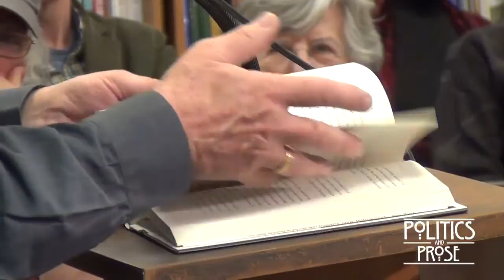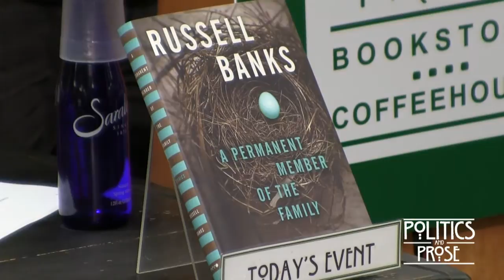Russell Banks "A Permanent Member of the Family"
Banks, one of America's premier fiction writers since 1975, has been called a "natural" story writer; his first collection, Searching for Survivors, won the O. Henry Award. After several acclaimed novels, Banks returns to that form with this gathering of a dozen stories, half of which appear in print for the first time here.